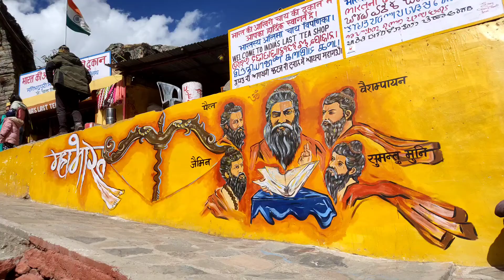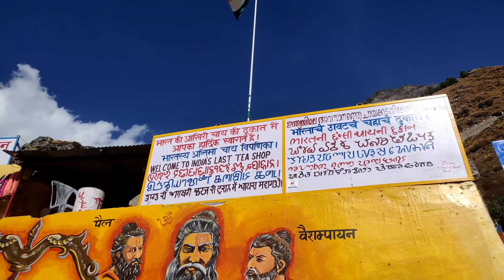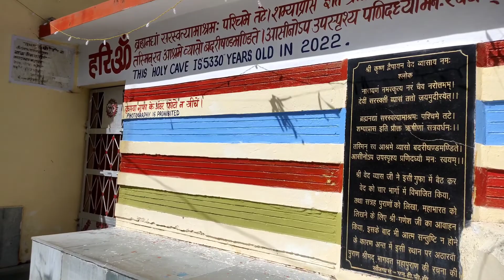Badrinath Travel || Maana The India's last village|| Badrinath temple|| In Tamil || Episode 6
Hello There,

This video is all about the best peaceful place to visit in UK, Place is located in utrakhand, please take a chance to visit the temple,

please watch episode 7 for the continuation

Here you go for the Location📍

கேடர்னத்